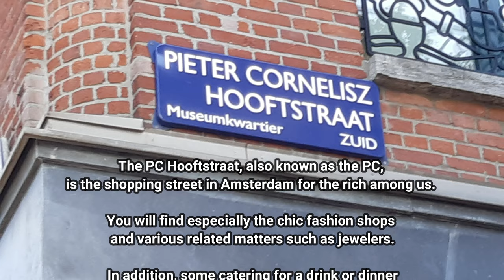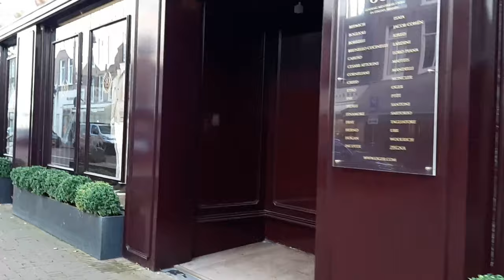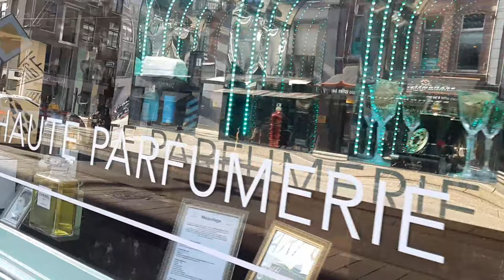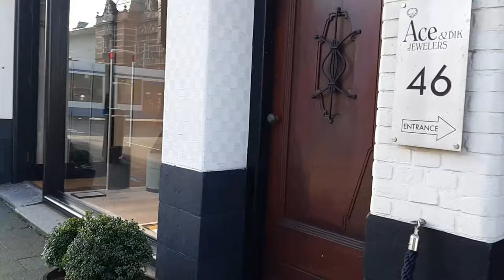The EXPENSIVE PC Hoofstraat Shopping street (4K)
The PC Hooftstraat, also known as the PC,
is the shopping street in Amsterdam for the rich among us.

You will find especially the chic fashion shops
and various related matters such as jewelers.

In addition, some catering for a drink or dinner
between shopping by.

Maybe in terms of atmosphere and charisma
the PC Hooftstraat does not score very high.

But you'll undoubtedly spot a Dutch celebrity in
the PC Hooftstraat, because they do their shopping here.

so walk with me and enjoy